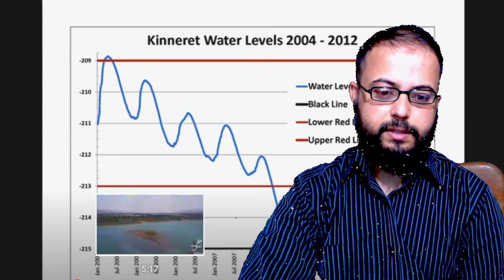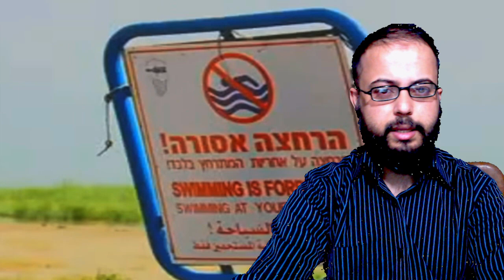Ghazwa-e-Hind & Imam Mahdi Arrival Sign (Dajjal/Euphrates River/Galilee/Imran/Gold/Hosein)